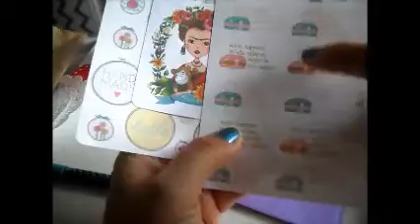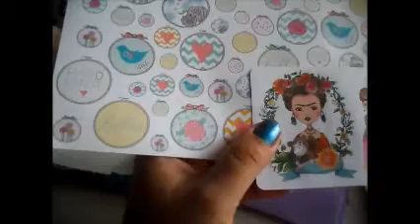Mini Haul DOODLE BOX, VintageGypsy Road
Doodle Box: Instagram @PENPALHAPPYNESS
VINTAGE gypsy road